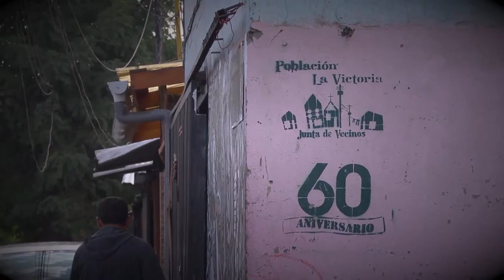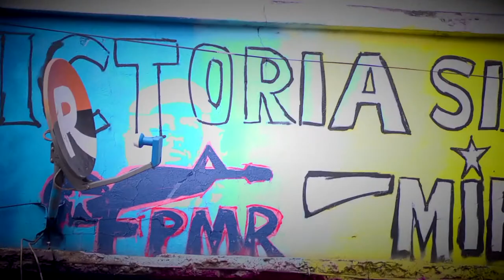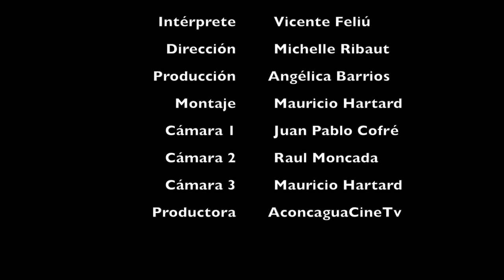El Sueño Retornado - Vicente Feliú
Video Clip de Vicente Feliú compuesto para el Documental "Raul Pellegrin Comandante Jose Miguel"